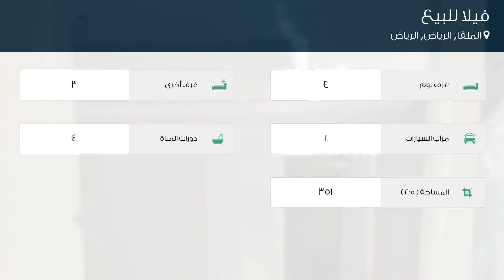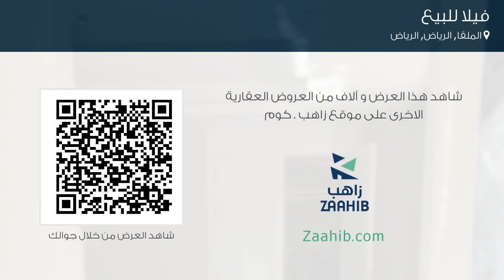فيلا للبيع في طريق أنس ابن مالك, حي الملقا, مدينة الرياض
تفاصيل العرض:-

رقم: 4691467

ميزات:-

4 الغرف, 3 غرف أخرى, 4 عدد دورات المياه, 1 سعة مرآب السيارات, ملحق خارجي, غرفة خادمة, غرفة سائق, سكني, تجاري, مصعد, صالة